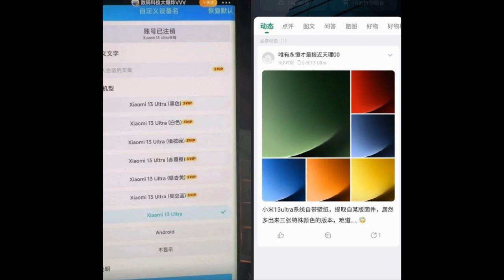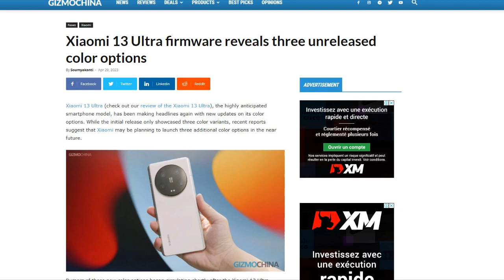شاومي 13 الترا والكشف عن ألوان جذابة وجديدة😲📲🔥XIAOMI 13 ULTRA NEW COLORS 2023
سعر ومواصفات وحش شاومي 13 الترا قبل الاطلاق الرسمي😲📲🔥XIAOMI 13 ULTRA PRICE & SPECS 2023 )
سعر ومواصفات وحش شاومي وأول صورة حقيقية  للهاتف🔥📲😲XIAOMI 13 ULTRA Specs Price & Image 2023
عملاق شاومي 13 الترا بقدرات رهيبة وسعر منافس🔥📲😲📷XIAOMI 13 ULTRA AMAZING PHONE 2023
شاومي 13 إلترا الرهيب في أول تسريب🔥😲📲📷XIAOMI 13 ULTRA & MIX FOLD 3 2023
سعر ومواصفات شاومي 13 اس الترا رسمياً⚡XIAOMI 13s ULTRA OFFICIAL 2023
تسريب أول صور حقيقية لهاتف شومي 13 اس الترا قبل الاطلاق الرسمي⚡XIAOMI 13s ULTRA photos 2023